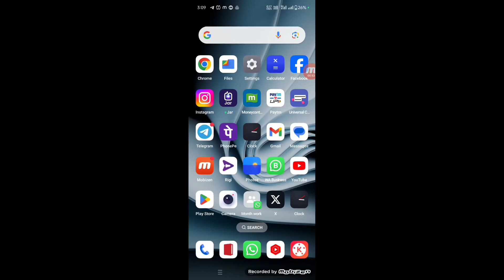Instagram Par Active Now Kaise Band Kare | How To Turn Off Online Status On Instagram In New Update